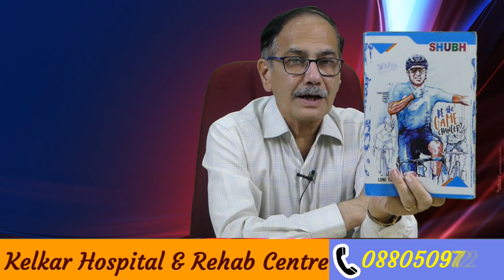Drop your point of view | Dr. Deepak Kelkar (MBBS,MD)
• Dr. Deepak Kelkar (M.D.)
• Psychiatrist
• Hypnotherapist
• Psychotherapist,
• De-addiction Specialist
• Sexologist

     3 )Kelkar Hospital Channel